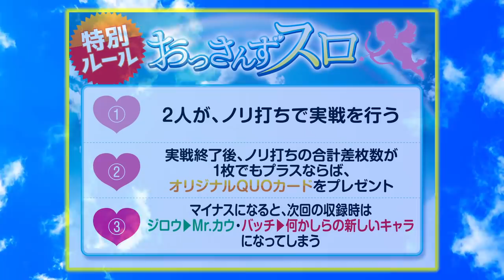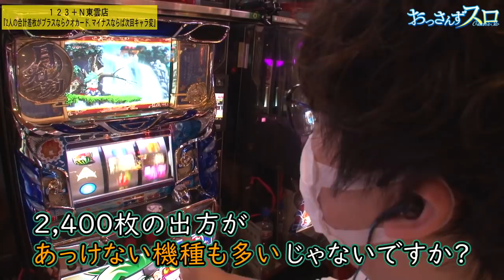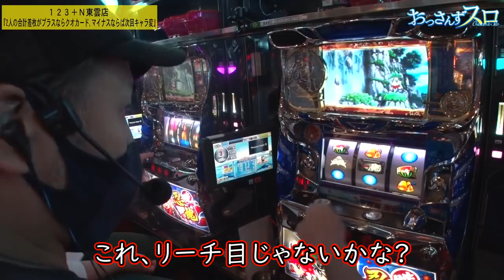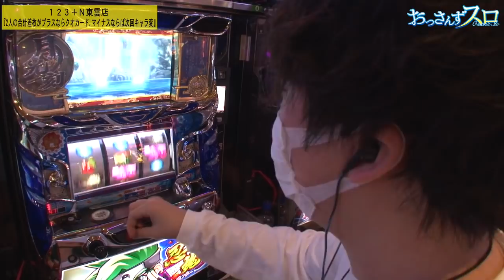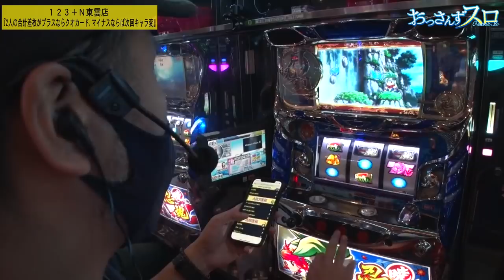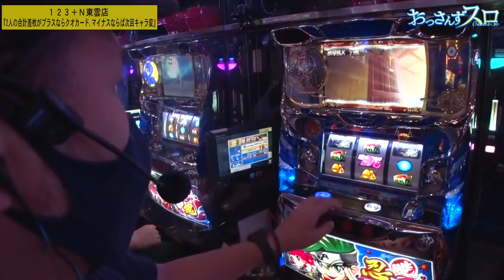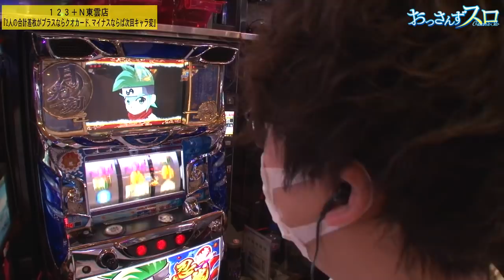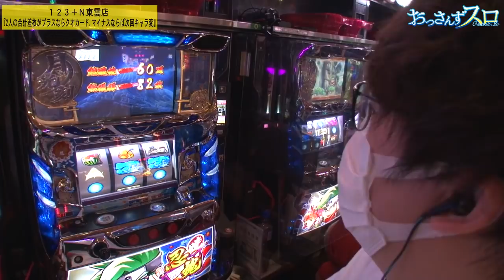おっさんずスロ 第86話(2/4)【忍魂 ～暁ノ章～】《松本バッチ》《ジロウ》[ジャンバリ.TV][パチスロ][スロット]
目押しに大いなる不安を抱えているジロウだが、徐々にビタ押し精度も上がってきた様子!!今回は、視聴者様の目を引くような色んなサムネを作ってみました!!

■実戦台：忍魂　～暁ノ章～